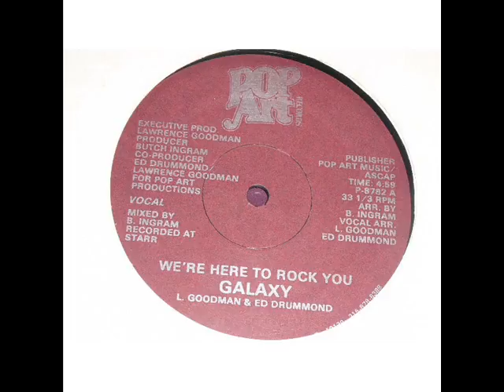GALAXXY — We're Here to Rock You 1982